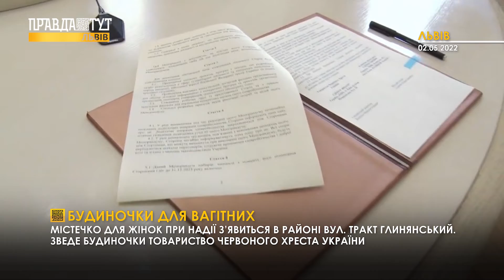У Львові збудують тимчасове житло для вагітних, які рятуються від війни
З’явиться містечко для жінок при надії у районі вулиці Тракт Глинянський. Організація інвестує в цей проект 26 мільйонів гривень.